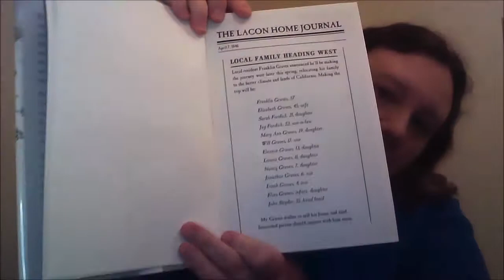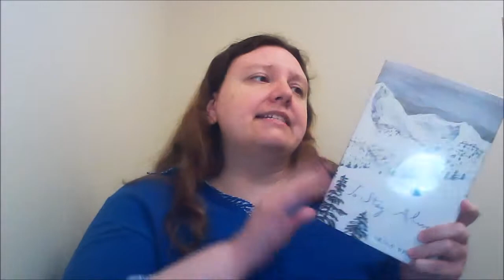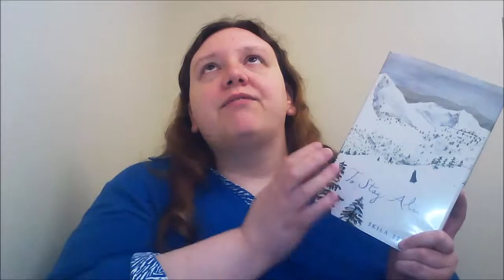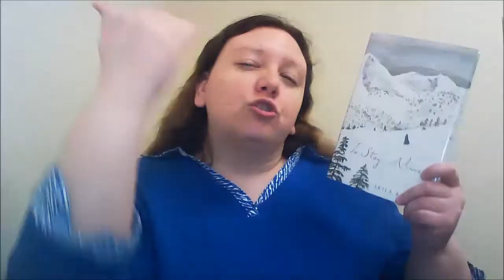Book Review: To Stay Alive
I review To Stay Alive: Mary Ann Graves and the Tragic Tale of the Donner Party by Skila Brown.

This was another of my middle-grade March reads that I am just now getting around to uploading.